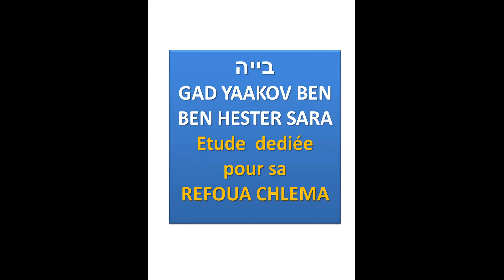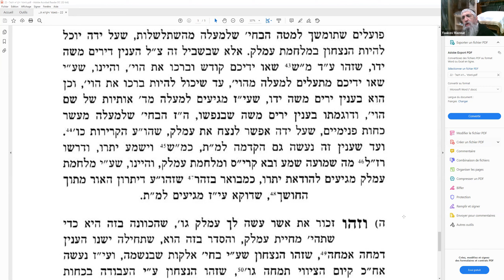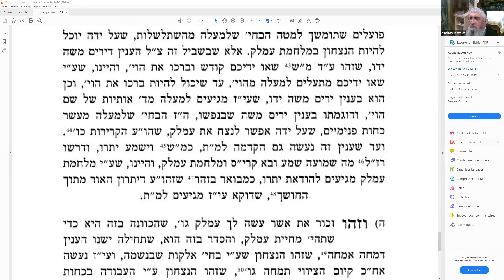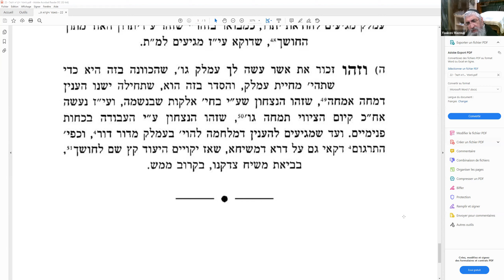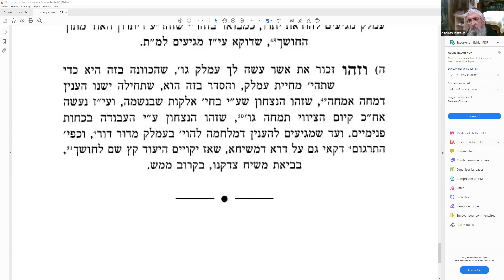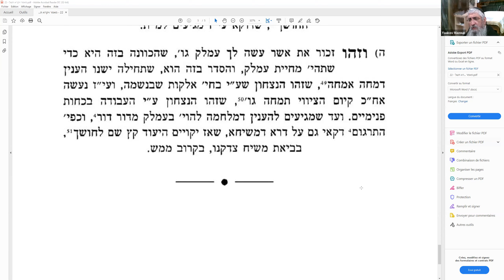RAV YAAKOV MAZOUZ - MAAMAR DU RABBI DE LOUBAVITCH PARACHAT ZAKHOR